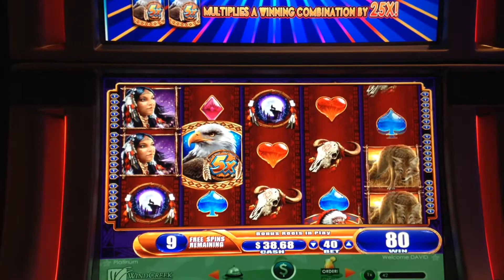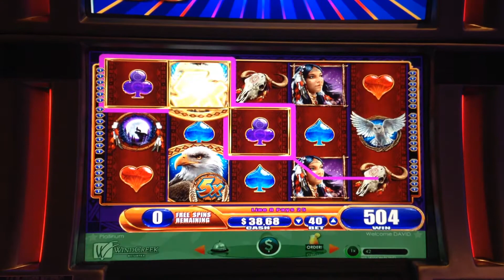GREAT EAGLE RETURNS SLOT MACHINE BONUS WIN